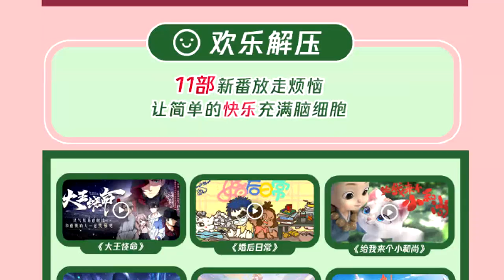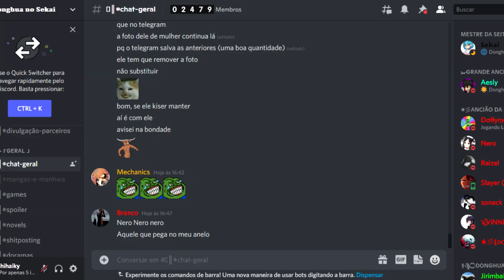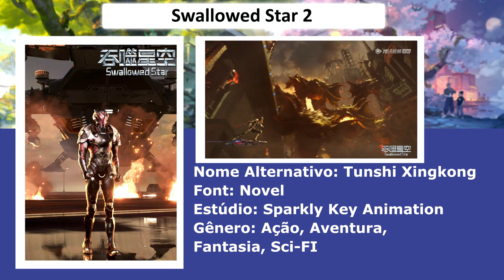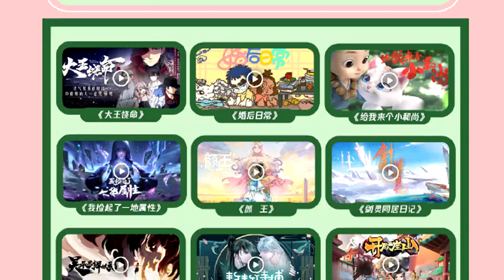35 NOVOS ANIMES CHINÊS (Donghua) E MAIS 24 CONTINUAÇÕES ANUNCIADOS PARA 2022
Esse vídeo é a parte 2 do vídeo "40 NOVOS ANIMES CHINÊS ANUNCIADOS" e nessa parte 2 vou falar dos 35 Donghua que faltaram e das 24 continuações anunciadas para 2022.

(00:05) INTRODUÇÃO

35 NOVOS DONGHUAS ANUNCIADOS PARA 2022
( 01 )  00:25 - Da Huang Miyu: Linglong Shan
( 02 )  00:48 - Denglong Dao (Lantern Blade)
( 03 )  01:13 - Gu Xiong (Lonely Hero)
( 04 )  01:36 - Bai Yueer
( 05 )  02:01 - Jiu Wo (Save Me)
( 06 )  02:14 - Shen Qian 2080
( 07 )  02:35 - Tian Wai Tian
( 08 )  03:10 - Wu Shuang Shu (Heroines)
( 09 )  03:34 - Zaixia Yingtai (I'm Ying Tai)
( 10 )  03:51 - Xia Ming Kezhan
( 11 )  04:04 - Taisu Project
( 12 )  04:49 - Dawang Raoming (Spare Me, Great Lord!)
( 13 )  05:03 - Hun Hou Richang
( 14 )  05:11 - Gei Wo Lai Ge Xiao Heshang
( 15 )  05:27 - Wo Jian Qi Le Yi Di Shu Xing  (I Picked up an Attribute)
( 16 )  06:05 - Yan Wang
( 17 )  06:23 - Jian Ling Tongju Riji
( 18 )  06:43 - Wu Chengen Ji Yao Lu
( 19 )  07:07 - Ao Ao Dai Bu
( 20 )  07:47 - Kai Ju Yi Zuo Shan
( 21 )  08:04 - Biaozhun Guige Zhanshi (Ordinary Warrior)
( 22 )  08:45 - Liaotian Qun De Richang Shenghuo (Cultivation Chat Group)
( 23 )  10:04 - Blades of the Guardians
( 24 )  10:57 - Jade Dynasty (Zhu Xian)
( 25 )  11:18 - Huan Meng Shan Hai Yao
( 26 )  11:31 - Xue Zhong Han Dao Xing (Sword Snow Stride)
( 27 )  11:40 - Jiuzhou Piaomiao Lu (Novoland Eagle Flag)
( 28 )  11:50 - Juedai Shuang Jiao (Legendary Twins)
( 29 )  12:33 - Jiandao Di Yi Xian
( 30 )  12:43 - Sanguo Sha (Legends of the Three Kingdoms)
( 31 )  12:54 - Feng Yun Bian (Nirvana of Storm Rider)
( 32 )  13:12 - Gu Jian Qi Tan (Swords of Legends)
( 33 )  13:41 - Xian Ni (Renegade Immortal)
( 34 )  14:13 - Xiao Ao Jianghu (The Smiling, Proud Wanderer)
( 35 )  14:52 - Zhen Dao Ge: Chenshi Hang

24 CONTINUAÇÕES DE DONGHUA ANUNCIADOS PARA 2022
( 01 )  15:06 - The Island of Siliang 2 (Juan Siliang 2)
( 02 )  15:17 - Perfect World 2 (Wanmei Shijie 2)
( 03 )  15:50 - Zhen Dao Ge 2
( 04 )  16:14 - Shan He Jian Xin 2 (Thousand Autumns 2)
( 05 )  16:35 - Xing Hai Qishi: Xinghuo Chongran (Knights on Debris 2)
( 06 )  17:03 - Swallowed Star 2
( 07 )  17:19 - Scumbag System 2
( 08 )  17:48 - Jing: Shuang Cheng 2 (Mirror: Twin Cities)
( 09 )  18:07 - A Will Eternal 2
( 10 )  18:23 - Fengyu Lang Qiao: Kunlun Mo Le
( 11 )  18:42 - White Cat Legend 2
( 12 )  19:00 - All Saints Street 3
( 13 )  19:30 - Wu Dong Qiankun 3 (Martial Universe 3)
( 14 )  19:38 - Lord Xue Ying 3
( 15 )  20:01 - Stellar Transformations 3ª Temporada
( 16 )  20:20 - Stellar Transformations 4ª Temporada
( 17 )  20:33 - The Westward 4ª Temporada
( 18 )  20:40 - Douluo Dalu Parte 10
( 19 )  20:53 - The Black Troop 3ª Temporada
( 20 )  20:59 - The King's Avatar 3ª Temporada
( 21 )  21:10 - Ani ni Tsukeru Kusuri wa Nai! 5ª Temporada
( 22 )  21:29 - Doupo Cangqiong: Yuan Qi - Especial
( 23 )  22:01 - Doupo Cangqiong: San Nian Zhi Yao - Especial
( 24 )  22:20 - Doupo Cangqiong 5ª Temporada
( 25 )  22:38 - Quanzhi Fashi 6ª Temporada
( 26 )  22:45 - Hitori no Shita : The Outcast 4ª Temporada
( 27 )  23:11 - Fox Spirit Matchmaker 11ª Temporada
( 28 )  23:18 - Hua Jianghu: Buliang Ren 5ª Temporada

(FINAL) 23:39 - ENCERRAMENTO

Esses são os Donghua que a Donghua no Sekai vai legendar:
Swallowed Star 2
A Will Eternal 2
Wu Dong Qiankun 3 - Martial Universe 3
The Westward 4
The King's Avatar 3
Doupo Cangqiong: Yuan Qi
Doupo Cangqiong: San Nian Zhi Yao
Doupo Cangqiong 5

👤 Nosso Instagram → @continente.donghua

📖 Se você quer saber mais sobre Donghua (Animes Chinês) então você está no lugar certo, o canal da Continente Donghua é focado em trazer notícias, recomendações, impressões e muito mais, e tudo isso focado em Donghuas.